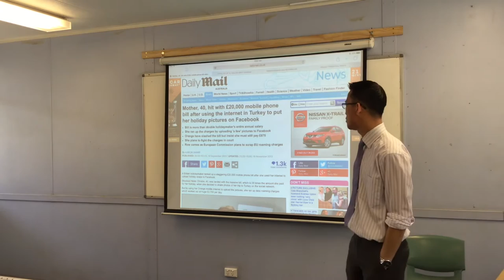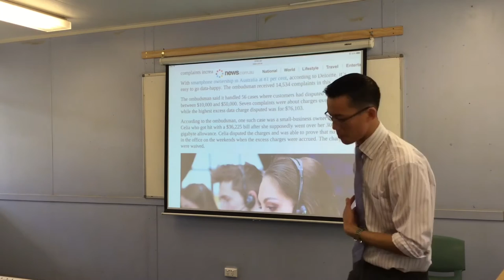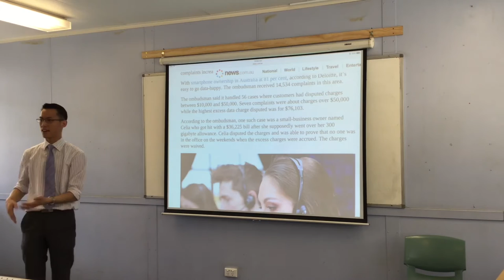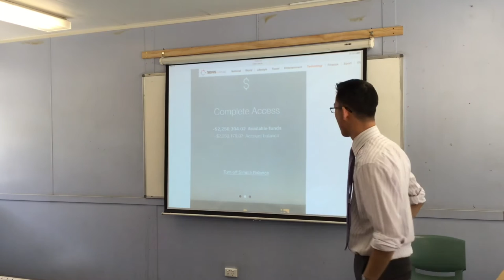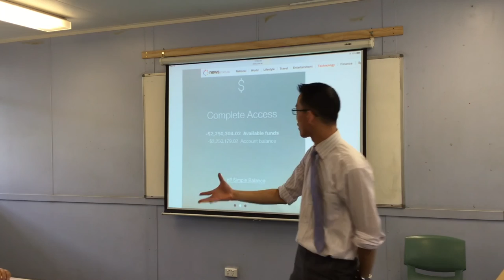Intro to Mobile Phone Plans (1 of 2: In the news)